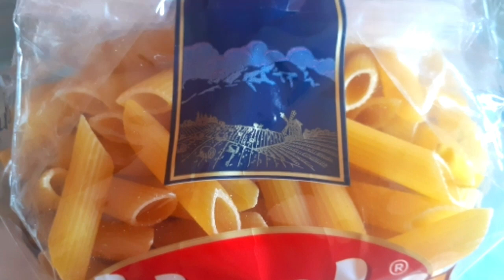Mahilig kadin ba sa penne pasta